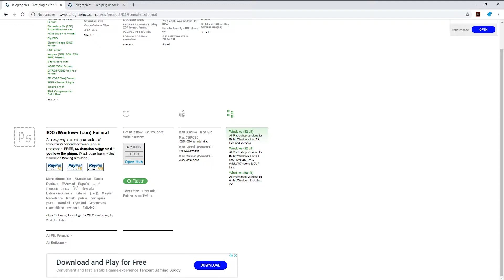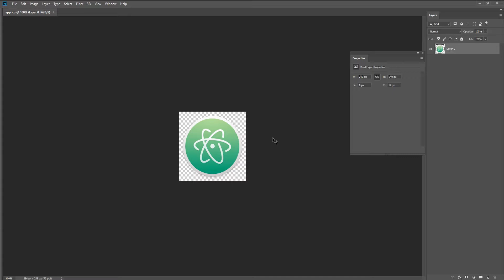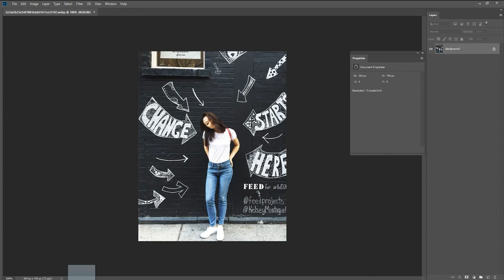How to Open Webp & Ico Files in Photoshop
Learn how to open Webp & icon format files in Photoshop with the help of 2 free plugins